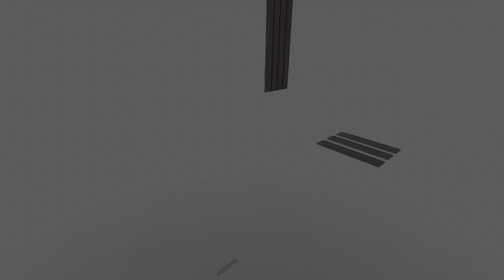Sea of Solitude Glitchy on PS5 Part 6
Heading to the Glitchy inferno tower that was just as bad as the School to navigate around because of the Screen glitch.